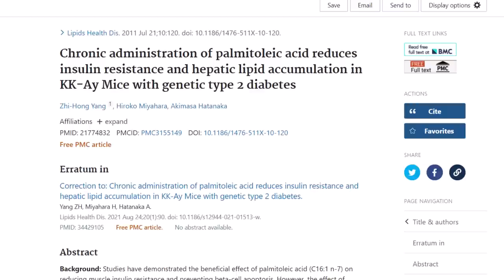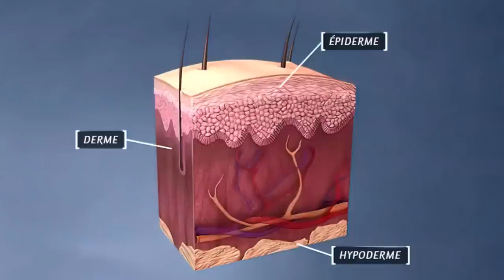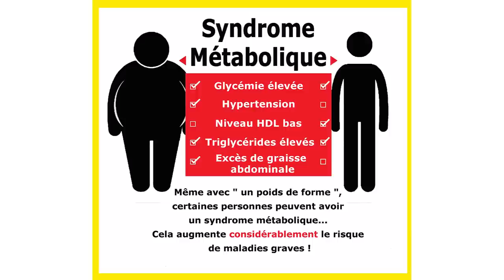Les OMÉGA 7 : Des NOUVEAUX Brûleurs De Graisse ? 3 bénéfices INCROYABLES et MÉCONNUS des Oméga 7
✔️ Les Oméga 7, que sont-ils et où les trouver ?  Les oméga-7 améliorent notamment le métabolisme lipidique et possède une forte action anti-inflammatoire.

✅ A voir ensuite 👉 Des Compléments d'Oméga 3 TOXIQUES ! (explications complètes)

Moins célèbres que les Oméga 3 et 6 que vous connaissez certainement déjà, les Oméga 7 sont des acides gras.

Le plus connu des Oméga-7 est l''acide palmitoléique.

Bien que méconnus, les Oméga 7 possèdent plusieurs vertus bénéfiques pour la santé.

Que connaît-on réellement de ces acides gras ?

Il a beaucoup d'avantages potentiels pour la santé, bien que la recherche soit loin d'être aussi étendue que la recherche sur les oméga-3.

Des études scientifiques réalisées sur les Oméga 7 ont montré que l'acide palmitoléique a des effets remarquables sur le syndrome métabolique.

Ce dernier fait référence aux problèmes de santé généralement liés à un métabolisme déficient.

Il s'agit entre autres du diabète de type 2, des troubles cardiovasculaires, une résistance à l'insuline, une pression artérielle trop forte ou encore un déséquilibre du cholestérol.

SOURCES de la vidéo :

Zhi-Hong Yang, Hiroko Miyahara and Akimasa Hatanaka, Chronic administration of palmitoleic acid reduces insulin resistance and hepatic lipid accumulation in KK-Ay Mice with genetic type 2 diabetes, Lipids Health Dis. 2011; 10: 120.

Dariush Mozaffarian, Haiming Cao, Irena B. King, Rozenn N. Lemaitre, Xiaoling Song, David S. Siscovick, and Gökhan S. Hotamisligil, Trans-Palmitoleic Acid, Metabolic Risk Factors, and New-Onset Diabetes in US Adults, Ann Intern Med. Author manuscript; available in PMC 2011 Dec 21.

Camila O. Souza, Alexandre A. S. Teixeira, Edson A. Lima, Helena A. P. Batatinha, Lara M. Gomes, Milena Carvalho-Silva, Isabella T. Mota, Emilio L. Streck, Sandro M. Hirabara and José C. Rosa Neto, Palmitoleic Acid (N-7) Attenuates the Immunometabolic Disturbances Caused by a High-Fat Diet Independently of PPARα, Mediators Inflamm. 2014; Il2014: 582197.

Cao H, Gerhold K, Mayers JR, Wiest MM, Watkins SM, Hotamisligil GS. Identification of a lipokine, a lipid hormone linking adipose tissue to systemic metabolism. Cell. 2008 Sep 19;134(6):933-44.

Martinez L. Provinal (R) in the reduction of CRP: A double blinded, randomized, placebo controlled study. Provinal purified omega 7. Vol: Tersus Pharmaceuticals; 2013.

Reçois maintenant tes autres CADEAUX de bienvenue

15 minutes par jour en 49 jours pour avoir ENFIN un VENTRE PLAT et TONIQUE